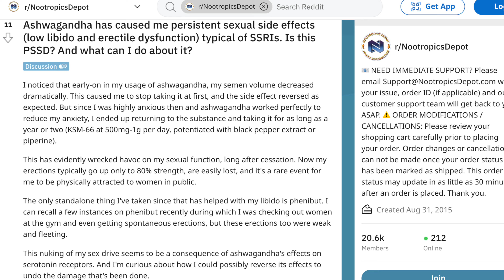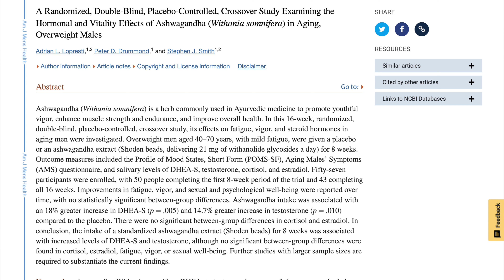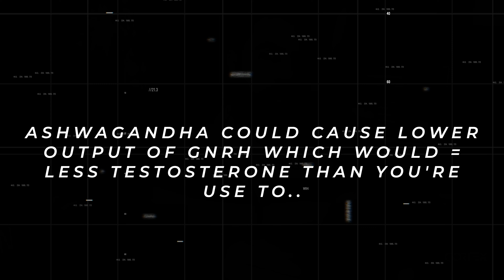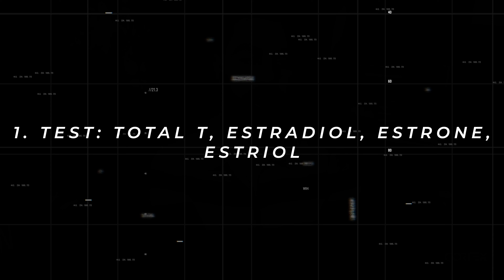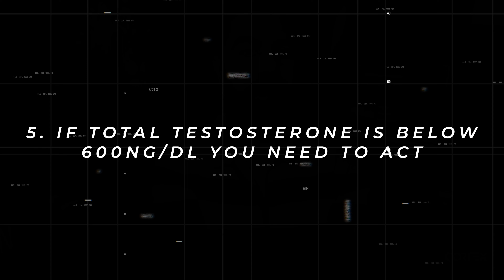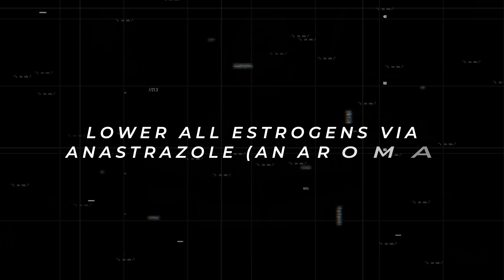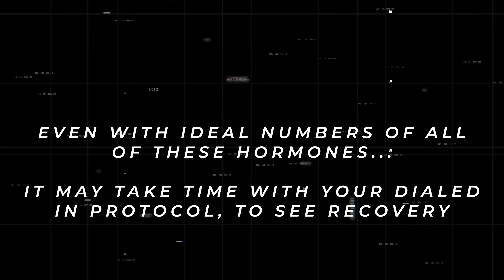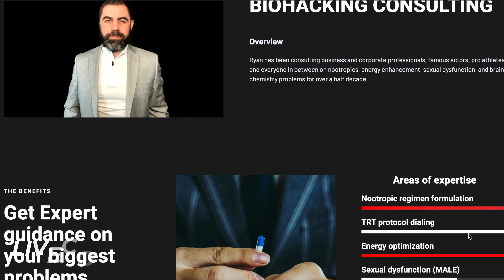Ashwagandha Killed My Libido: PSSD, Hormones, and Solutions